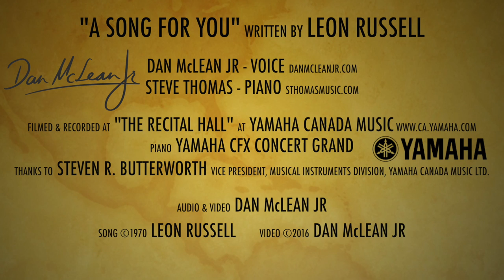"A Song For You" Leon Russell Cover Music Video by Dan McLean Jr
"A Song For You" by Leon Russell cover music video by singer Dan McLean Jr and pianist Steve Thomas.

Shot Oct 25 '16 in "The Recital Hall" at Yamaha Canada Music using the Yamaha CFX 9' Concert Grand Piano.  Many thanks to Steven R Butterworth, Vice President, Musical Instruments Division, Yamaha Canada Music Ltd.

Audio & Video by Dan McLean Jr